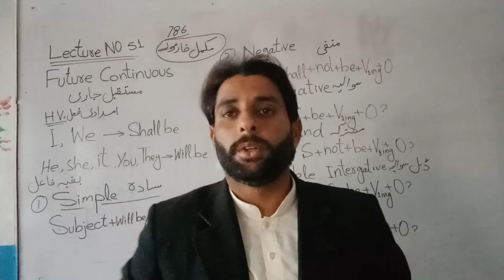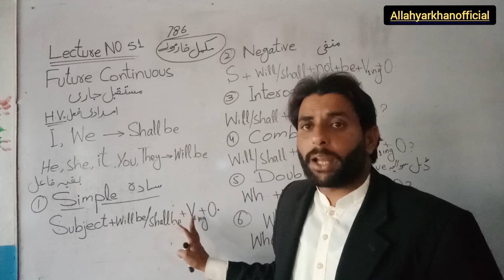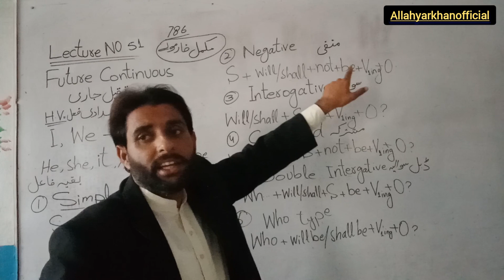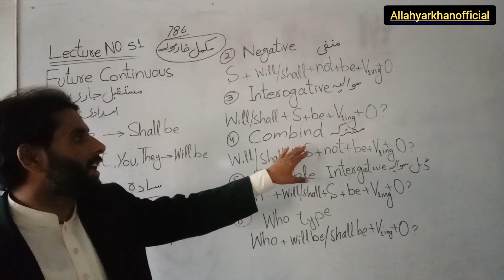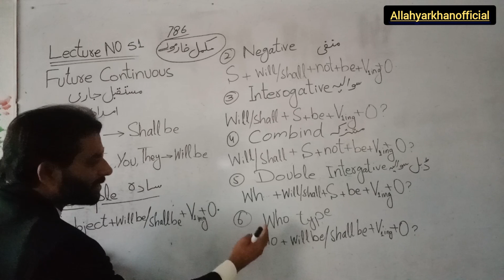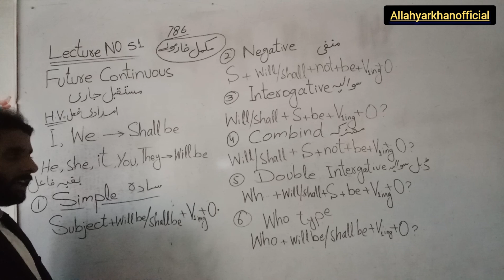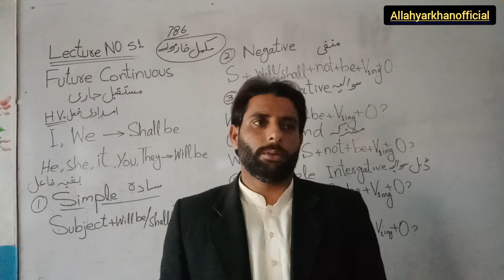Spoken English | How to Make Sentence in Future Continuous Online learning by Allahyarkhanofficial.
In this video a person learn
In this video a person learn how to make accurate sentences by using garmmer and Tenses he elegise for speaking english.
Through this video a person eligible for speaking about different languages and also that video is about

This video is about the person for those who travelling abroad and not knowing english language it is more effective for that aspect.
That video is also use for understanding the national and international political, economical, social, legal and other issues in which english use thoroughly.